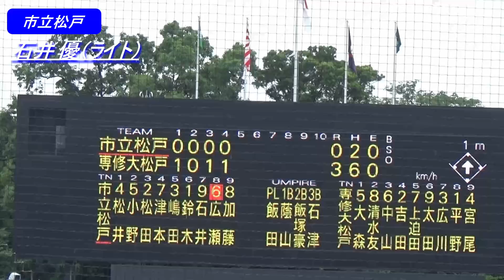2023選手権千葉大会で選手たちが見せてくれた好プレー集／１回戦～３回戦（第105回全国高校野球選手権千葉大会）